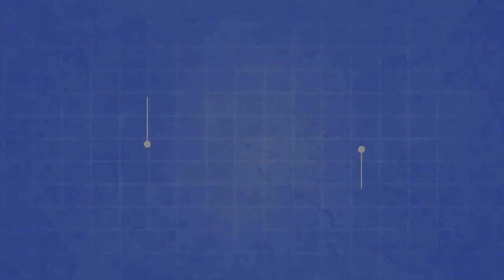Wipe Your Paws Dog Doormat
This playfully named dog doormat is a superb way to remind ourselves that wiping our feet should be the easiest way to keep our floors clean and shiny. This 18” by 30” doormat showcases a trouble-making pup rubbing its dirty paws all over the place. Don’t let your indoor floors look like the printed surface of this entry door mat.